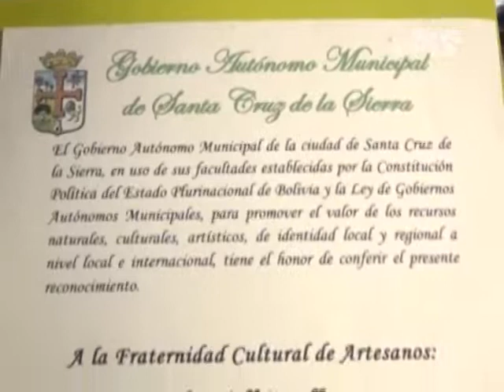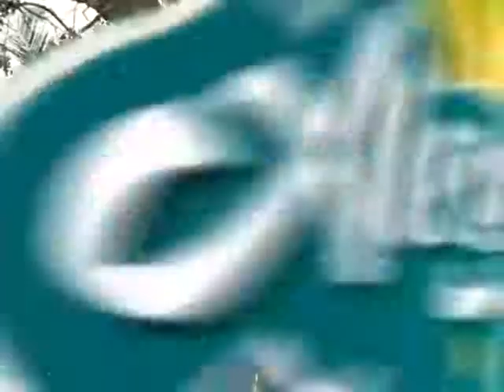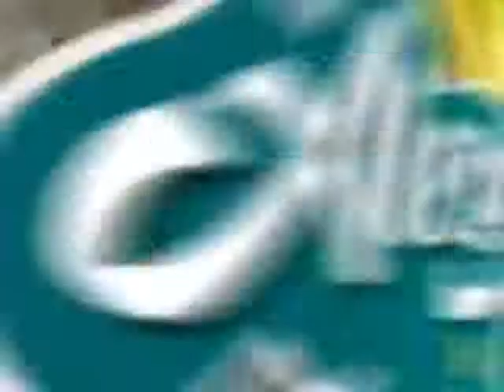Alegría De Mi Corazón te presenta lo más destacado de la agenda folclórica de junio (2)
Se acerca la Entrada de la Virgen del Carmen y los ensayos se intensifican en Santa Cruz y el programa Alegría De Mi Corazón estuvo presente en algunos de ellos.

Acompañamos en sus practicas a los Caporales CBN Bloque Santa Cruz y a la Morenada Transporte Pesado Señor de Mayo Filial Santa Cruz. También estuvimos en la 2da Versión del Festival de la Chacarera y el Chamamé.

En el sector Folclorista De Corazón tuvimos, la exclusiva, visita de Jhon Anave, fundador de la danza Salay Cochabamba – Santa Cruz, quien nos comparte la historia de este ritmo que fue evolucionando y se posicionó en el país.
Conducen: Franco Domingo y Madeline Mollo.